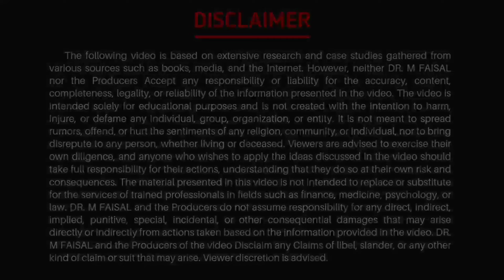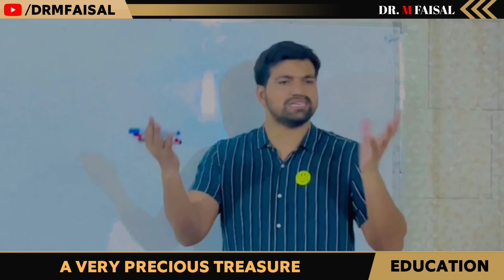IS THIS WHY YOU FEEL STUCK | DR. FAISAL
In this powerful video,
we dive deep into
the essence of success
and provide you with the motivation
you need to conquer your goals. 💪

🚀 What does success mean to you? Whether you're chasing career milestones, personal achievements,
or self-discovery,
this video is your guide
to unlocking your full potential.